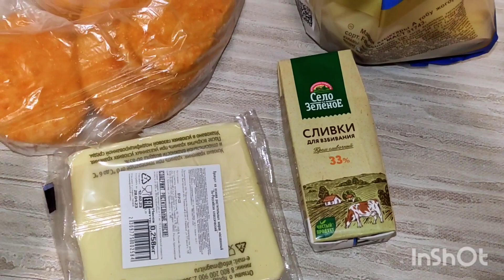Отметили праздник🎉 Готовим на ужин феттуччине в сливках 🍝 Роза ожила 🌹